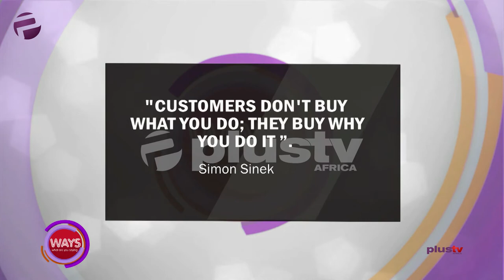The Four "P"s Of Business Success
Quote Of The Day:
"Customers don’t buy what you do; they buy why you do it" - Simon Sinek.